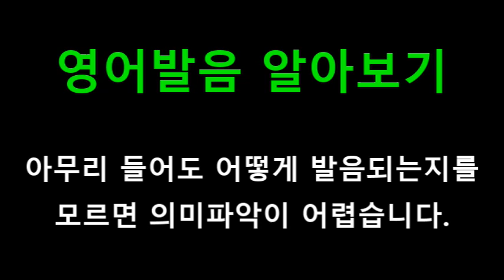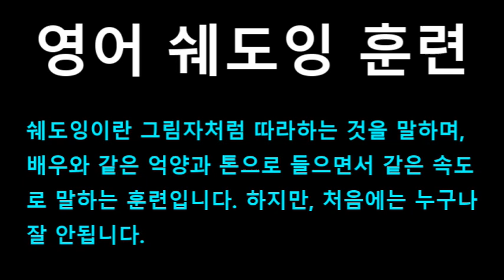[영어쉐도잉] 프렌즈 시즌1 5화 #099 - Well, I'm going to get another espresso, uh, more latte?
#099 : Well, I'm going to get another espresso, uh, more latte?
#100 : No, no. I'm still working on mine.
#101 : That's it? // Yeah, it was really hard.
#102 : Oh, yeah, the hug looked pretty brutal. // Okay, you weren't there.
#103 : Coming through. Move, move.
#104 : Oh, excuse me. I was kind of using that machine.
#105 : Yeah, well, now you're kind of not. // But I saved it. I put my basket on top.